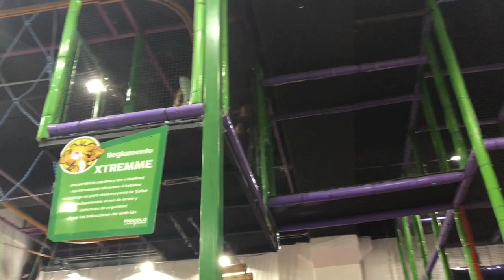20180805 Samara, Dione, Evan e Ian @ Piccolo Mondo Xtremo